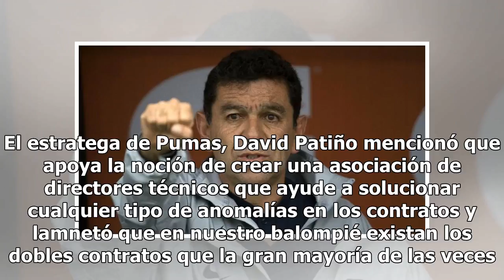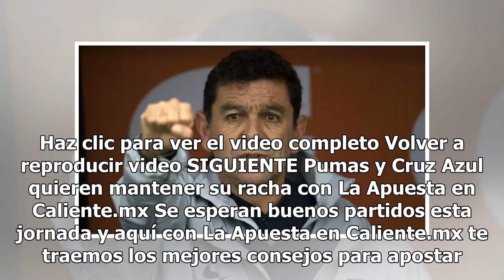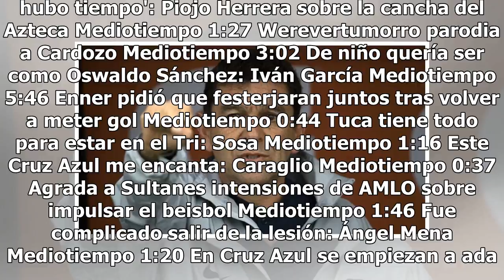David Patiño apoya la creación de una asociación de técnicos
El estratega de Pumas, David Patiño mencionó que apoya la noción de crear una asociación de directores técnicos que ayude a solucionar cualquier tipo de anomalías en los contratos y lamnetó que en nuestro balompié existan los dobles contratos que la gran mayoría de las veces perjudica a los entrenad...